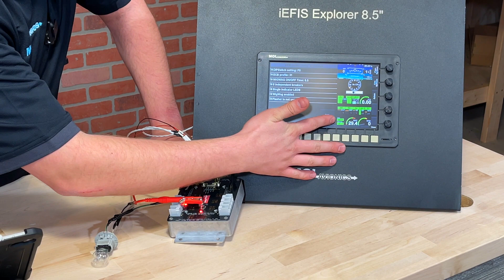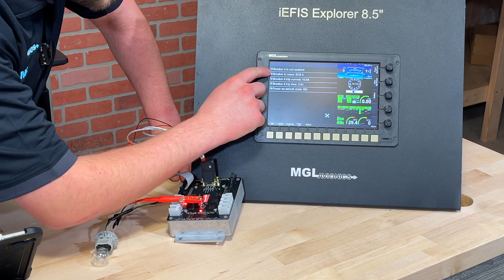MGL Avionics ECB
In this video Adam from Michigan Avionics explains how to setup the MGL Avionics Electronic Circuit Breaker.